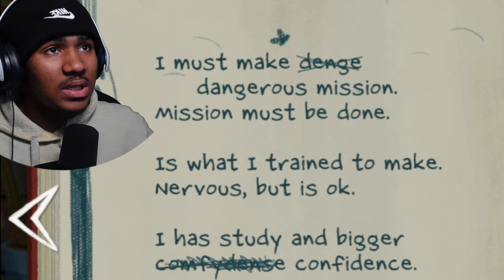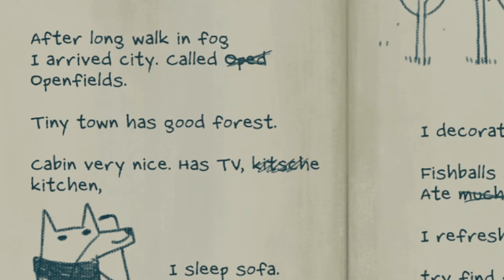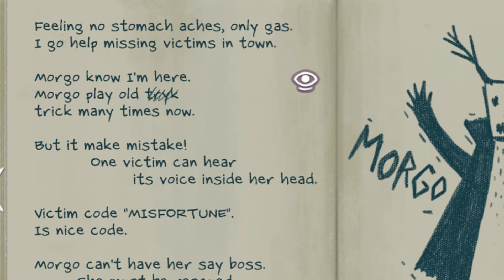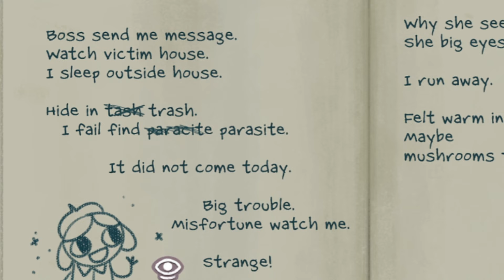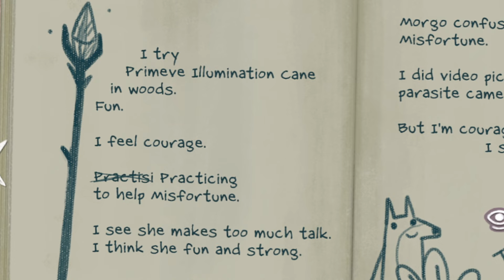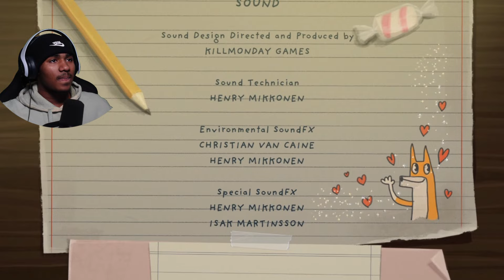The SADDEST Ending To A Game EVER...| [Little Misfortune] *FINALE*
Comment what you guys wanna see next
[free for profit] the kid laroi x sample type beat - paradise world (prod.heyrick x theevoni x comet)